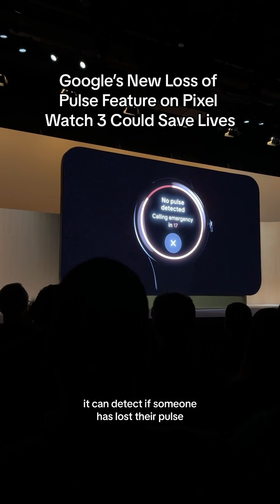Google Pixel Watch 3 Includes “Loss of Pulse” Feature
Google Pixel Watch 3 can detect a lost pulse, a smartwatch first 🫀

Having a weakened or lost pulse is potentially a deadly medical emergency that signals the heart isn't beating and pumping blood properly. It's caused by cardiac arrest, poisoning, drug overdose or other events. If Pixel Watch 3 detects a loss of pulse on the person wearing it, Google says you'll be sent an alert with a timer to respond.